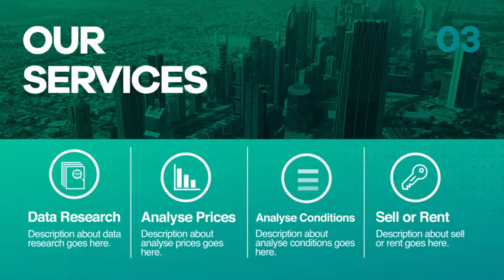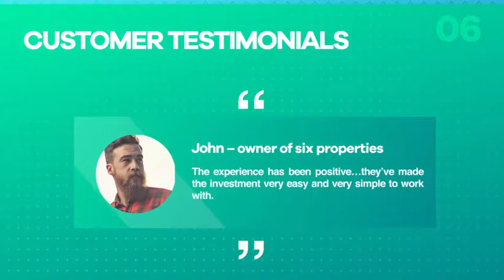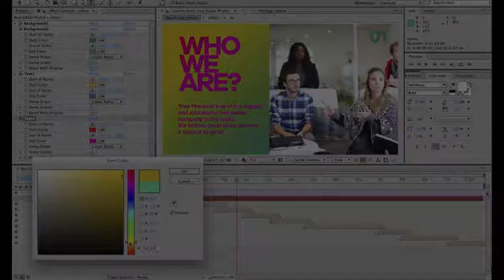Target Media & Real Estate Professional Presentation 5